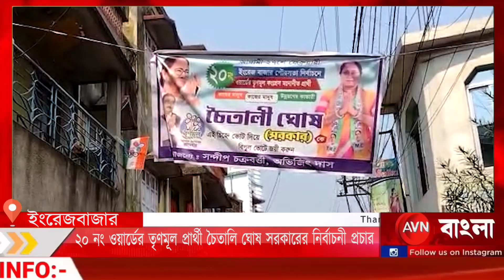২০ নম্বর ওয়ার্ডের তৃনমূল প্রার্থী চৈতালি ঘোষ সরকারের নির্বাচনী প্রচার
মালদা,২৩ ফেব্রুয়ারি : ইংরেজবাজার পৌরসভার ২০ নং ওয়ার্ডের তৃণমূল প্রার্থী চৈতালি ঘোষ সরকারের সমর্থনে নির্বাচনী প্রচার করলেন বাংলা সিরিয়াল খ্যাত অভিনেত্রী প্রীতি বিশ্বাস।
বুধবার সকাল সাড়ে ১১ টা নাগাদ ওয়ার্ডের কোঠাবাড়ি এলাকায় তৃণমূল প্রার্থীর সমর্থনে নির্বাচনী প্রচার করা হয়।
মিছিলে অংশ নেন অভিনেত্রী প্রীতি বিশ্বাস, তৃণমূল নেতা দুলাল সরকার, প্রার্থী চৈতালি ঘোষ সরকার সহ কর্মী-সমর্থকরা।
কোঠাবাড়ি সহ বিভিন্ন এলাকা ঘুরে মিছিলের মাধ্যমে নির্বাচনী প্রচার করা হয়।